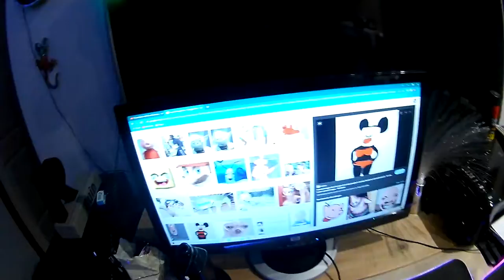quin schrikt zich kapot en lekker chappen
finn en Quin